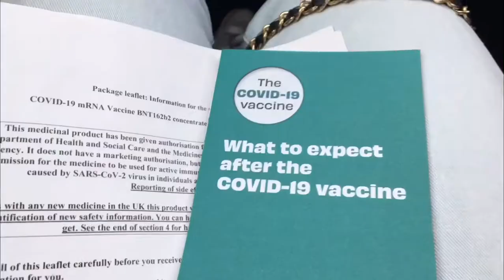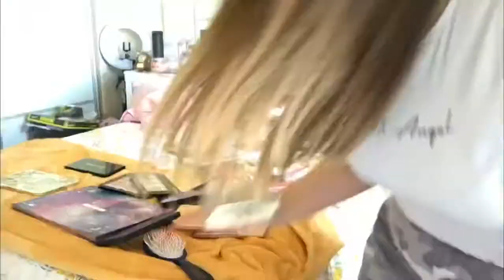Weekend in my life + getting my second vaccine 💉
WEEKEND IN MY LIFE / GETTING MY VACCINE
weekend in my life to show you how I felt after getting my second vaccine and just what I got up to the last weekend of lockdown.

everyone feels different when they get there first or second vaccine 💉 so I wanted to show you how my experience was. I have left side hemiplegia so my left hand is weaker then my right because of that I have got the vaccine in my right arm. On top of having a weak left side I also get muscle pain because of it I'm kinda used to having muscle pain but the main reason I'm able to get my vaccine before people my age (21) can is because I have a heart condition🫀it will not be good on my heart. ❤️